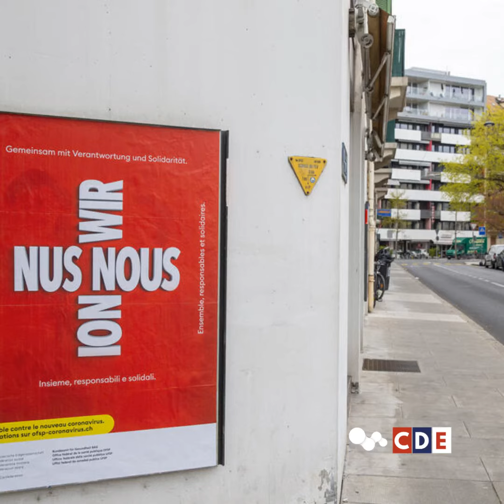Evening Daily Newsfeed Roundup 1st April 2020